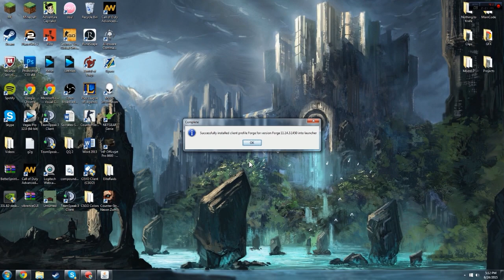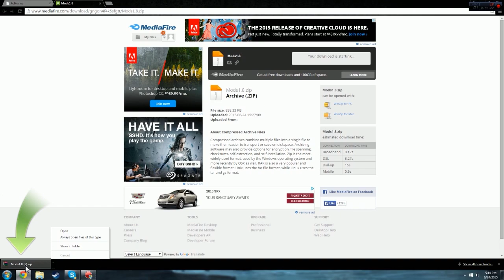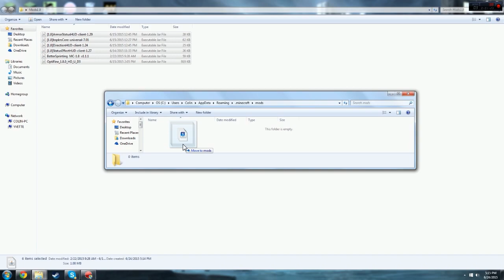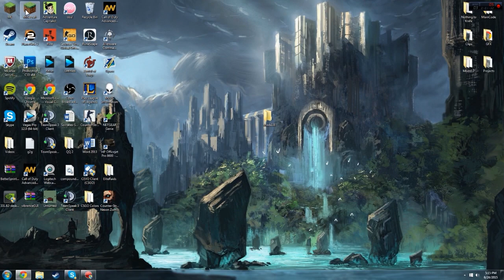How to Install Minecraft PvP Mods: HUD mods, Better Sprint, and Optifine [1.8]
Song: Traktion - Gid V